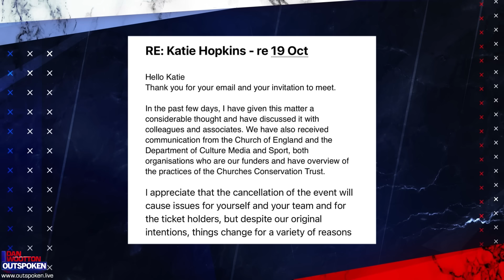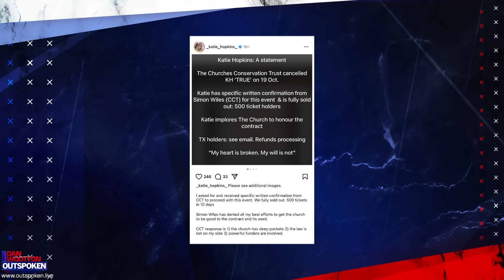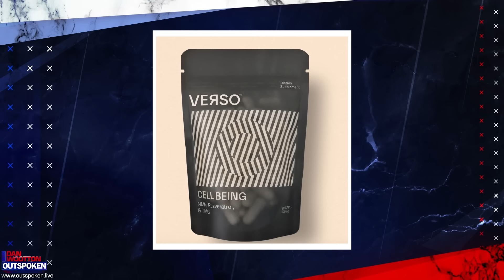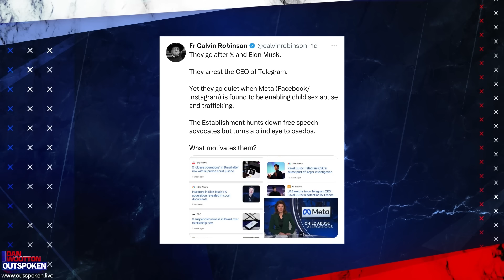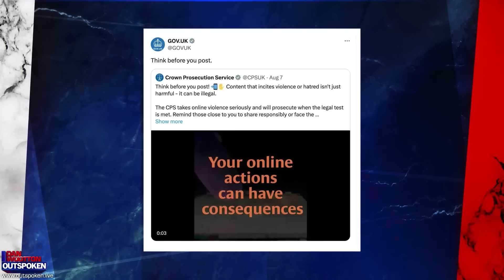Katie Hopkins breaks down in tears after being CANCELLED by Church of England: “I am not a monster!”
Katie Hopkins breaks down, as she speaks for the first time about being cancelled by the Church of England and declares: “I am not a monster but I will not be beaten!”
Then Father Calvin Robinson, a friend of the columnist and broadcaster turned comedian, defends the star and discusses the sinister attack on free speech by the establishment.